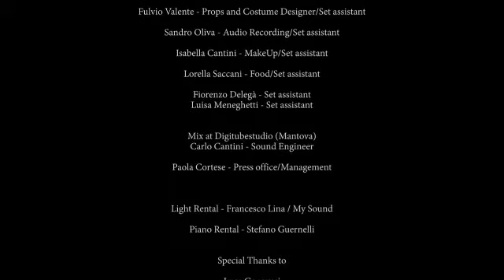Stefano Gueresi - Il Mondo Dopo di Noi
Title: Il mondo dopo di noi
Album: Il Destino Dei Sogni
Artist: Stefano Gueresi, Carlo Cantini, Massimo Repellini

Director: Edoardo Cantini

CAST:
  Piano/Composer: Stefano Gueresi
  Violin/Arrangements: Carlo Cantini
  Cello/Arrangements: Massimo Repellini

Mixed at Digitubestudio (Mantova),
Sound Engineer: Carlo Cantini
Press office/Management: Paola Cortese
Light Rental: My Sound
Piano Rental: Stefano Guernelli
Special Thanks to Luca Genovesi, Alessandro Grazioli
Location: Parco Regionale del Mincio / Saffarda, Comune di Curtatone (Mantova - ITALY)
RedRock Films - 2014

Ⓒ 2014 Simpaty Record's Ⓟ 2014 TRJ Records